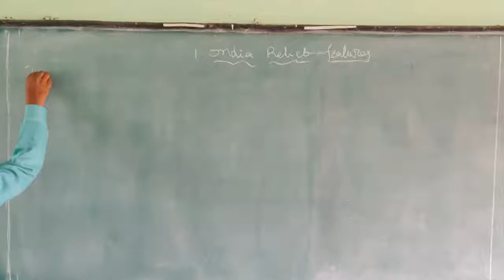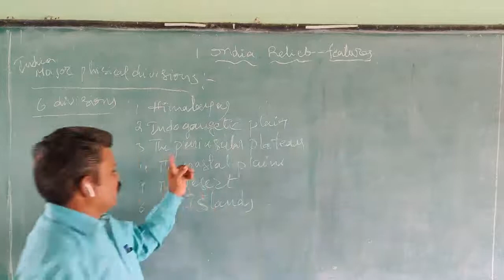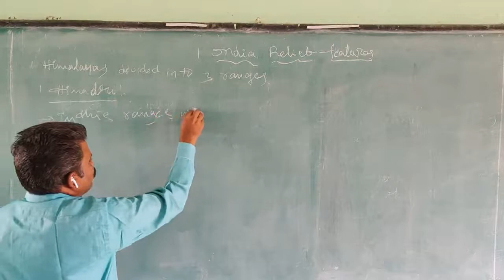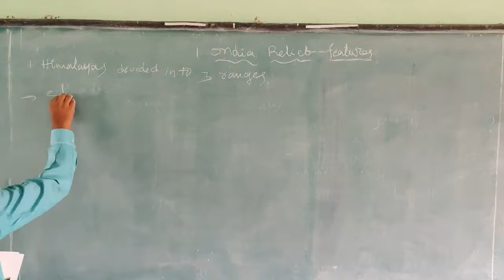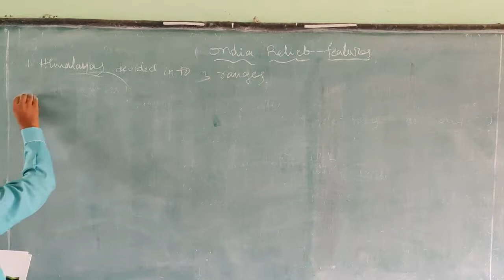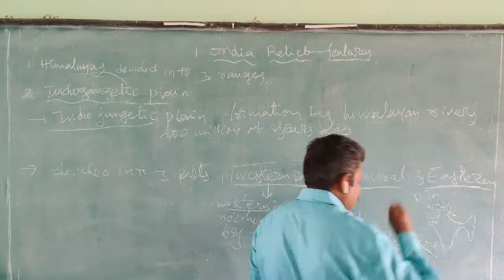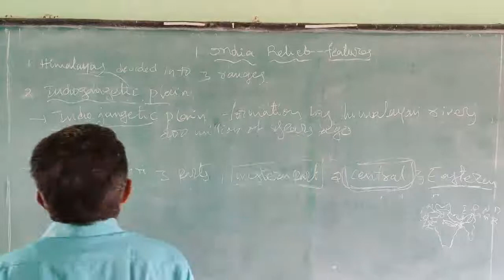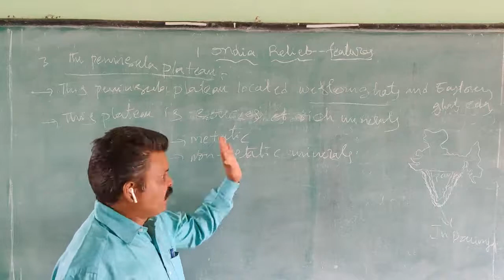10th Class Social "India Relief Features"(Part-1)